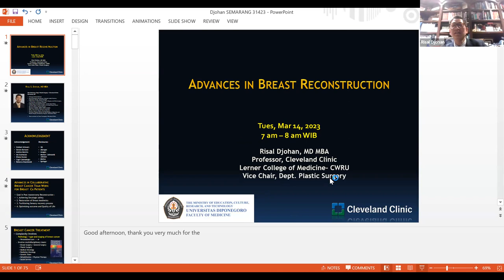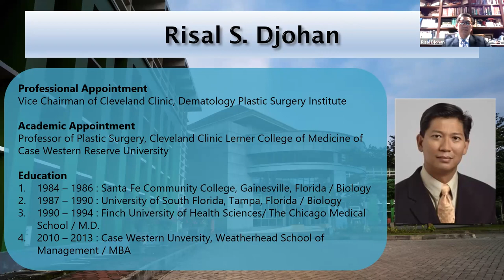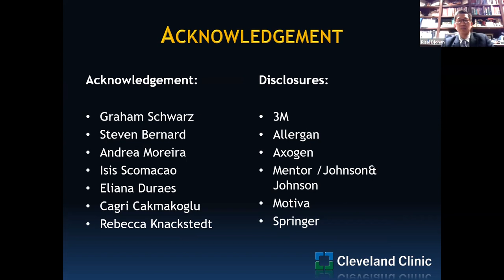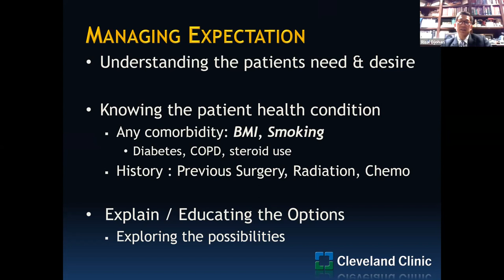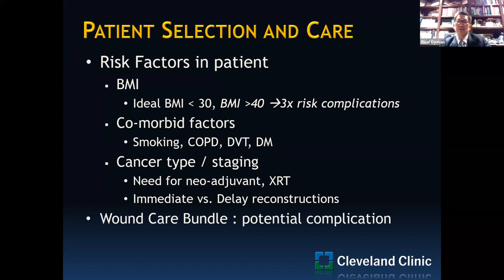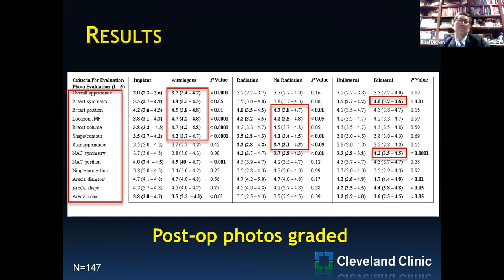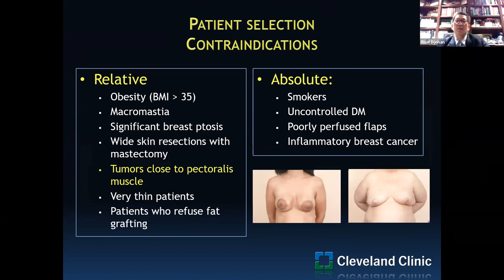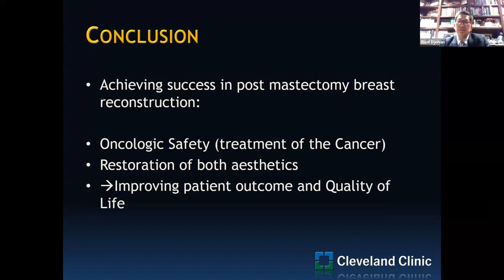Breast Reconstruction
Guest Lecture for General Surgery Residency Programe of Diponegoro University by Prof. Risal Djohan, MD, MBA (Cleveland Clinic, Ohio, USA) and Pujisriyani, MD (Plastic Surgery Division of Kariadi General Hospital, Central Java, Indonesia)